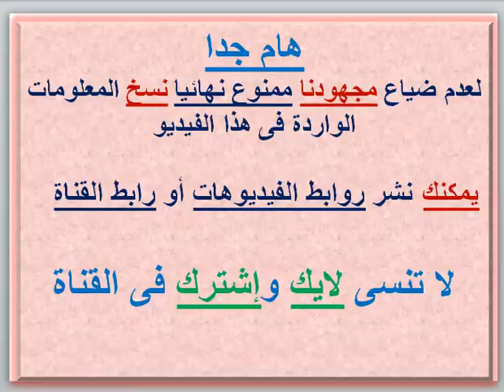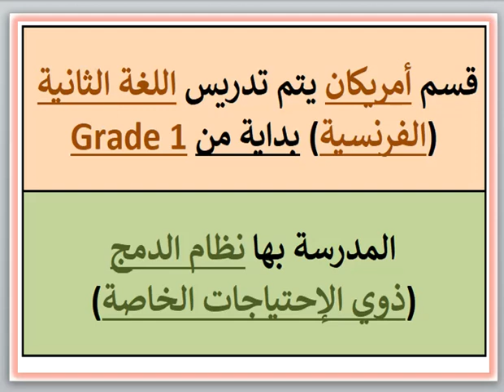مصاريف ومعلومات عن مدرسة مانور هاوس (قسم أمريكان) (الدقى - الجيزة) 2023 - 2024